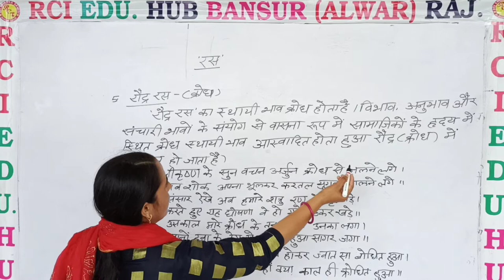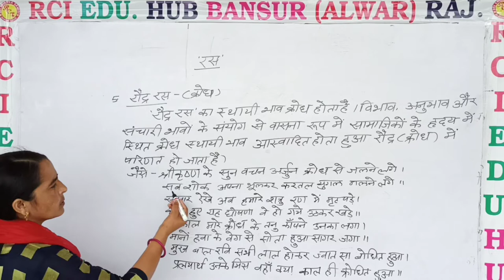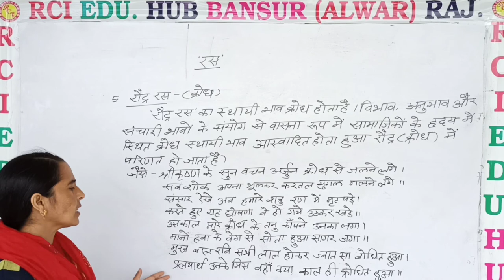रस 3 ll Rci Edu. Hub Bansur Alwar Raj. ll BY MEENU MAM